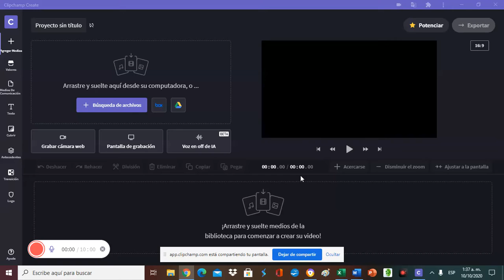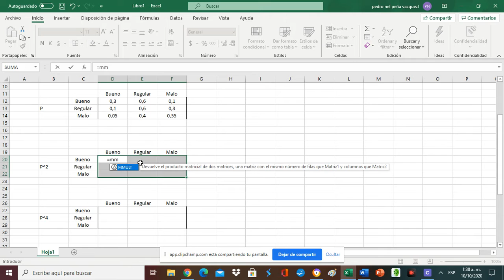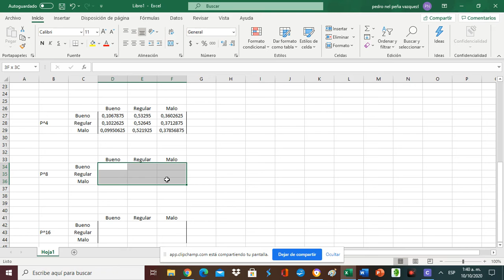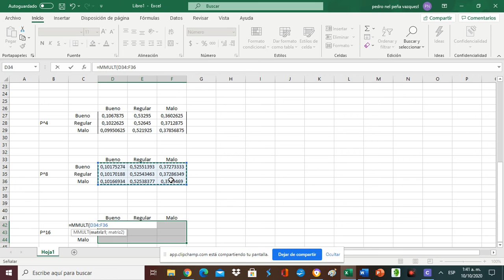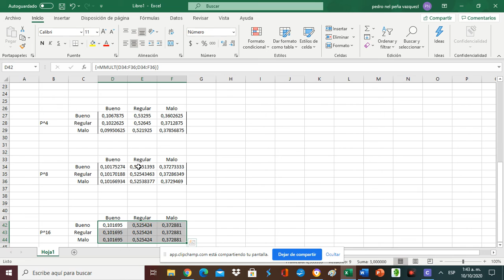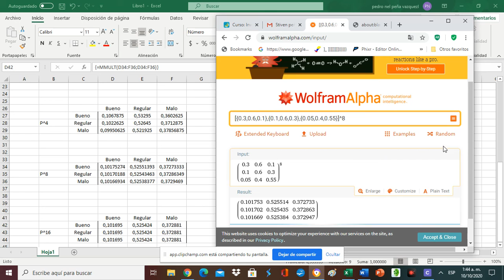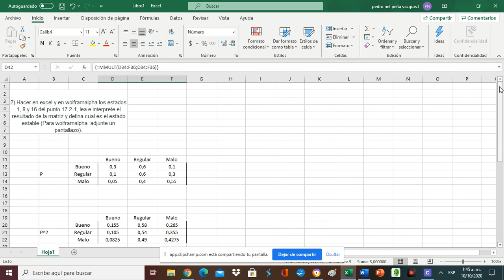estado de resultado de la matriz CADENAS DE MARCOV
es un video tutorial basado en los ejercicios de las cadenas de marcov